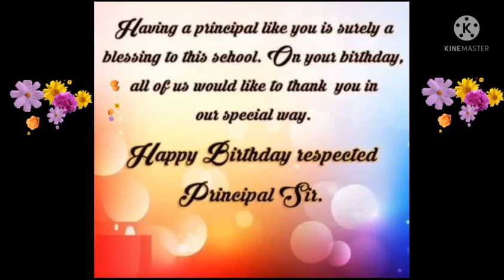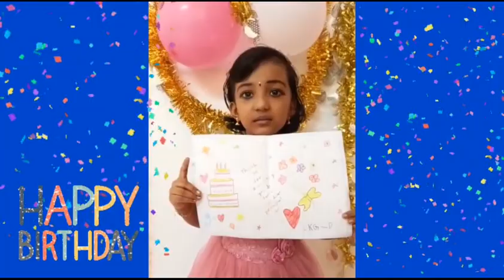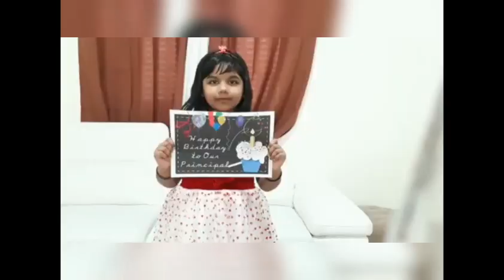Happy Birthday Sir!!